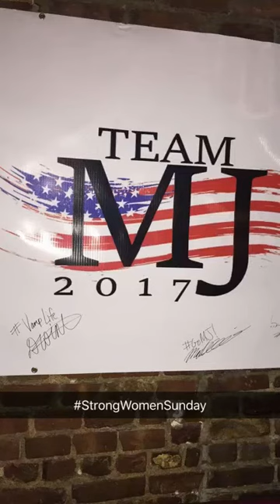Strong Women Sunday: Behind The Scenes!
Check out this behind the scenes look from when we hosted our first fundraiser for our City Council campaign where Melissa Jane Kronfeld spoke to guests about being a voice for women, and all people, in District 4 & across New York!